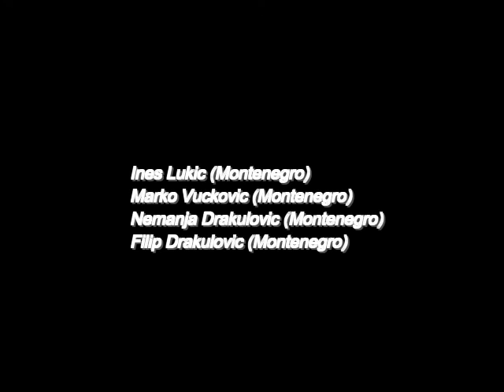Radmila Petrović to Euro 2014